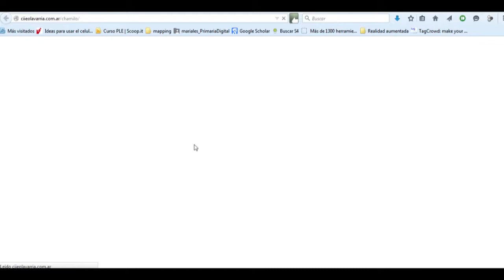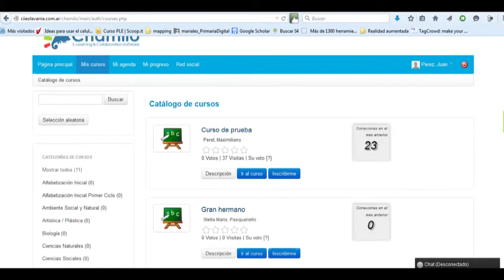campus virtual del CIIE Olavarría